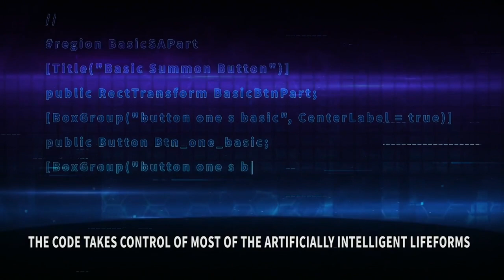Cyber Gunner - Android/iOS Gameplay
Cyber Gunner APK is Side scrolling shooter RPG android mobile game with super cute characters .

Starting from the start of the space age, source codes have been giving a steady inventory of energy for planets.

At some point, the source codes of the three planets that give the energy were presented to a huge measure of unexpected infinite radiation, which transformed a considerable lot of the goliath animals. Different occupants are compelled to move to different planets for their vocation.

The covetous head of these transformed animals started to influence all the encompassing possessed planets that rely upon the three significant energy-giving planets, and the whole seventh Universe was tossed into disorder.

From that point forward, the Interstellar Management has formally sent off a salvage activity

Cyber Gunner Feature :

-Digital GUNNER-

Could you at any point save the Universe?

- Side-Scrolling Shooting RPG-
An undertaking game to save the universe and complete a tidy up activity, acquiring the retro FC experience hybrid shooter RPG.

-Novel battle mechanics-
Exemplary side scroller shooting interactivity with fascinating battle mechanics. Utilize three sorts of aircrafts to obliterate various foes.

-Enrolling and Construction-
With north of 20 unique players to enlist, come and fabricate your own space base!

-Remarkable abilities and cool impacts
Each colleague has their own remarkable abilities, in addition to cool enhancements livelinesss to partake in a strained and energizing spaceship fight!